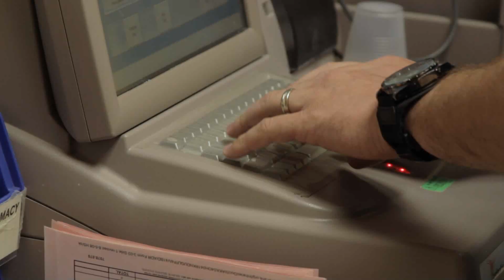Sparrow News Video - August 2012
We feature a local woman's story of her life-saving brain surgery and on an innovative new stroke procedure, among others.